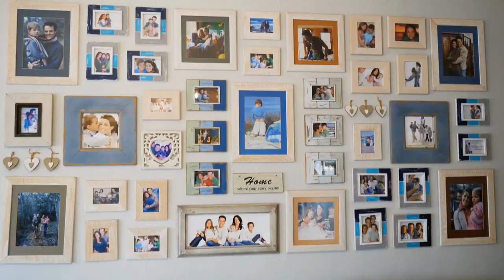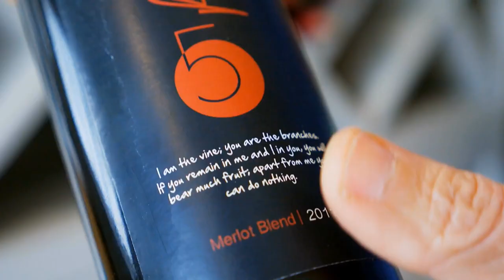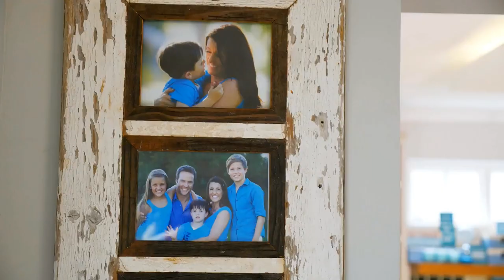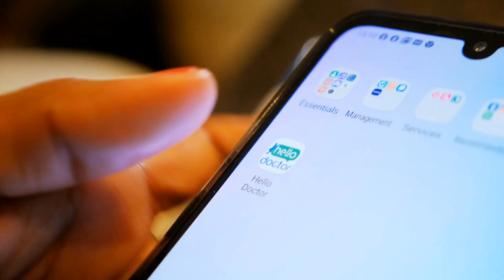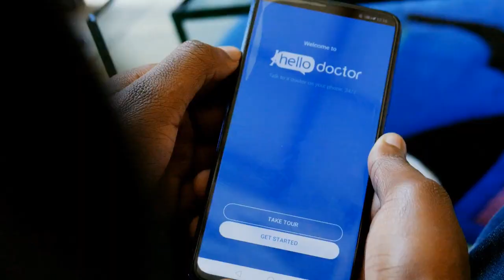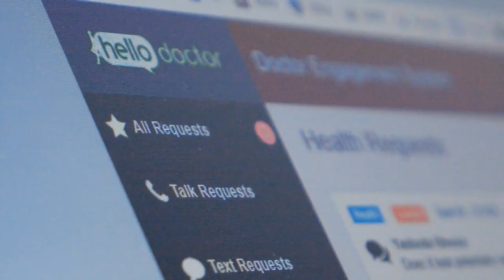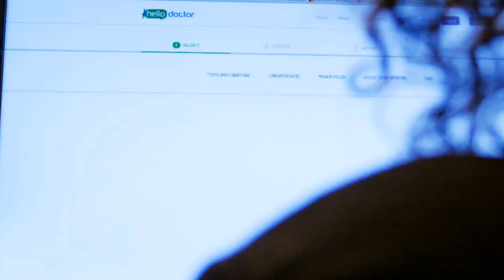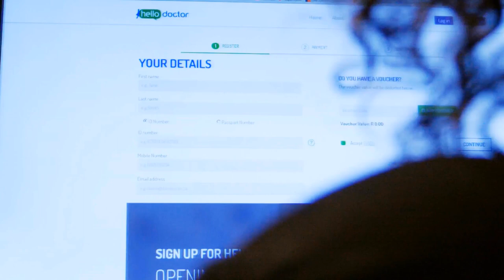Capitec | The Insider SA | Hello Doctor segment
On this episode of The Insider SA we meet Dr. Michael Mol, founding member of Hello Doctor as he shares some important tips on staying healthy and how the Hello Doctor app gives people access to a doctor on their phone. He explains how Capitec clients can use the Hello Doctor Benefit to receive immediate saving with a free subscription for 7 days and then a monthly saving of 75%.